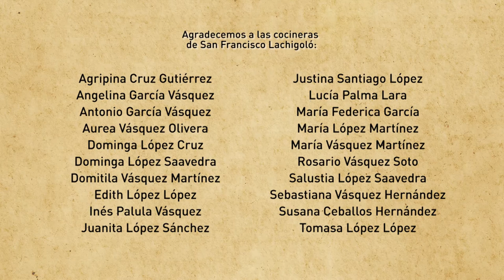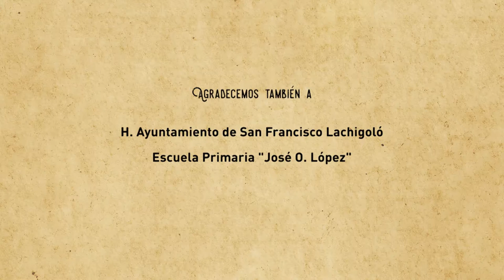Tamales de Mole y Amarillo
En esta ocasión prepararemos tamales de mole y amarillo.